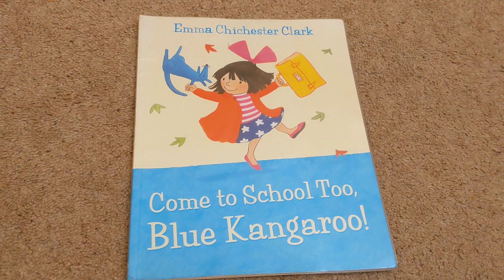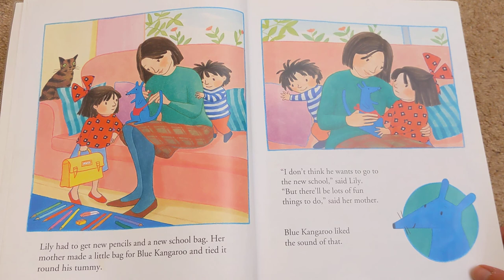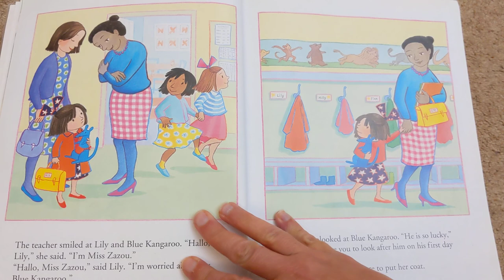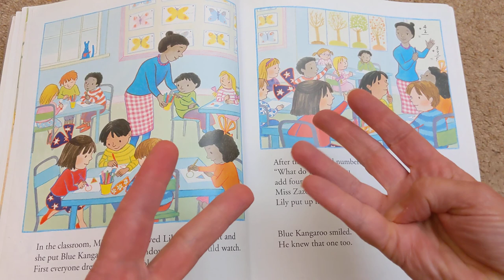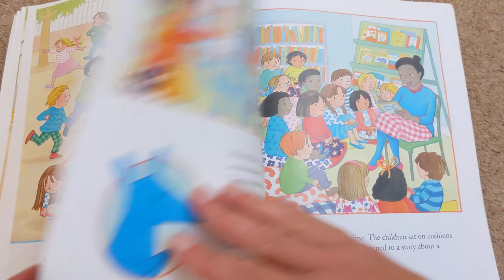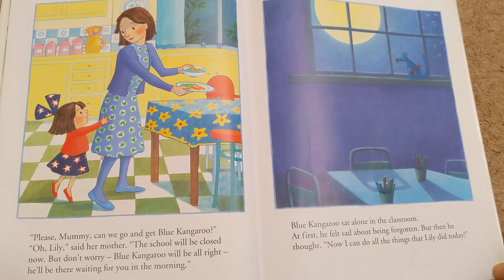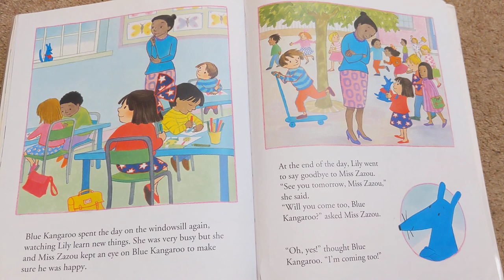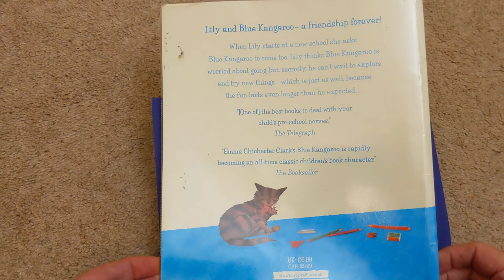Come to School Too, Blue Kangaroo! by Emma Chichester Clark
Medway Librarian Alison reads Come to School Too, Blue Kangaroo! by Emma Chichester Clark with kind permission from Harper Collins.😊

Good luck to all the Blue Kangaroos out there who are going to nursery or school for the first time soon, it's going to be exciting!

This book was borrowed free of charge from Strood Library, which is a fantastic place to discover more free stories, I would recommend a visit. If you would like to reserve this book free of charge, you can from any Medway Library, online, over the phone or using the spydus app.